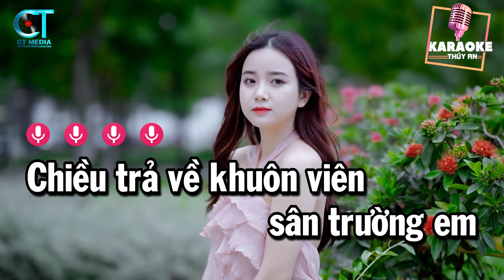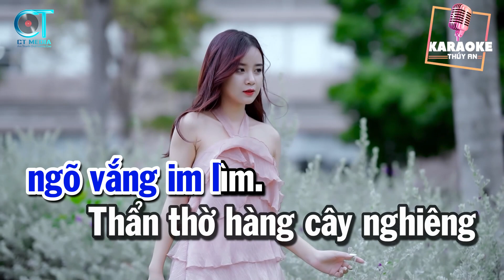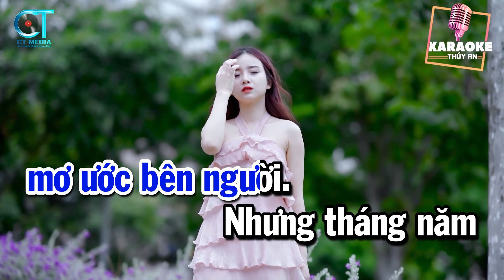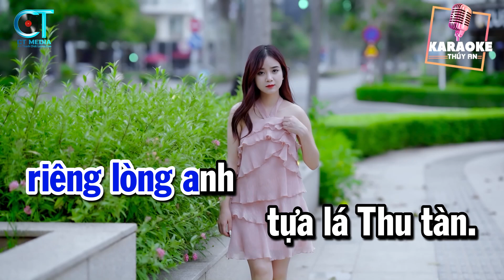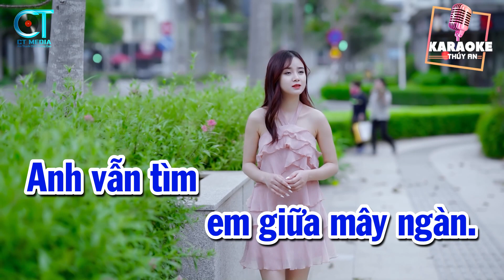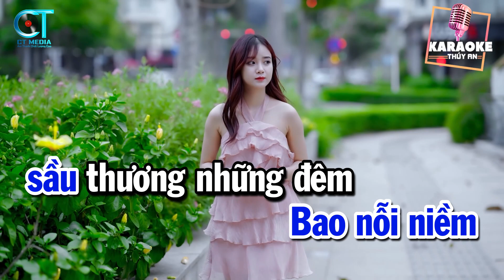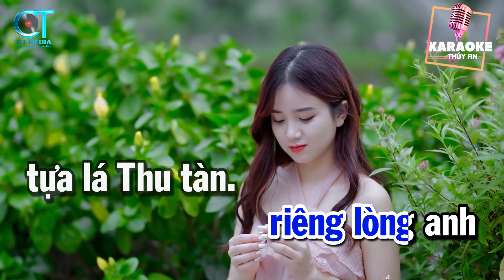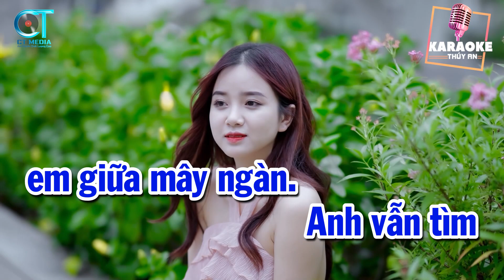Karaoke Lối Thu Xưa Tone Nam Nhạc Sống Beat Chuẩn